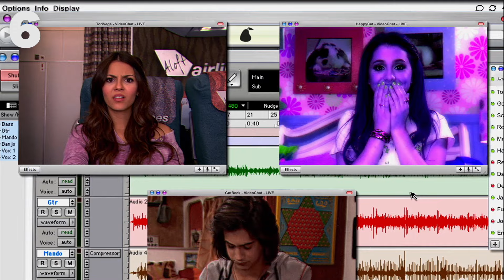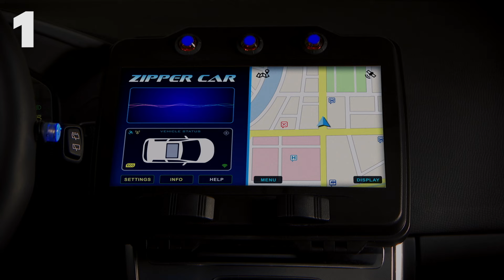7 Times Computers Saved the Day! 💻 Ft. Victorious, Henry Danger & More! | Nick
If you ever needed help, wanted to video chat or just looking for a good laugh, computers have always saved the day! 💻

In celebration of Computer Science Education Week, check out these acts of heroism from the motherboard itself!

Catch SpongeBob SquarePants and more of your favorite shows on Nick!